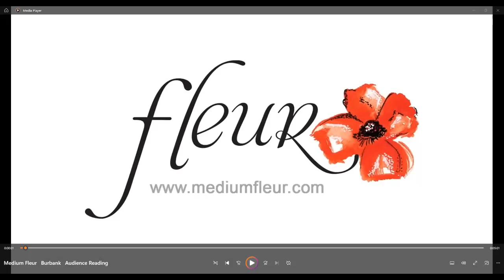Medium Fleur & the Clown in the Graveyard